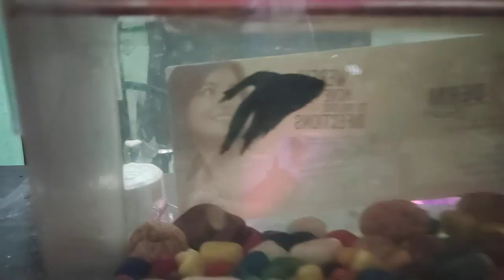bettas fish complete care and guide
betta fish a freshwater tropical fish which is agreesive in nature so keep with care